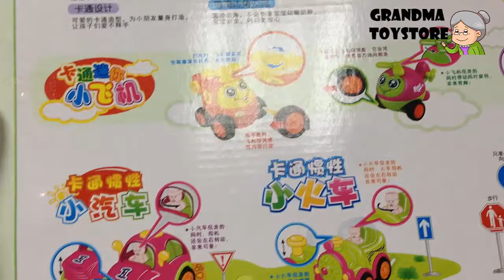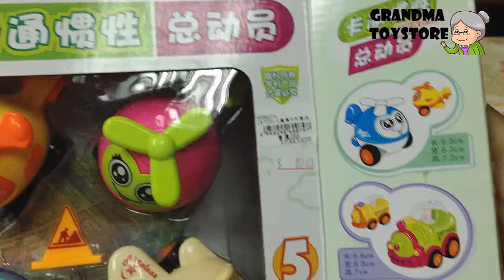Unboxing TOYS Review/Demos - Cute awesome safe educational development Infant baby toys plane car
Grandma toystore brings to you the unboxing demo/review of Cute awesome safe educational development Infant baby toys plane car .  Cute airplane train helicopter car.